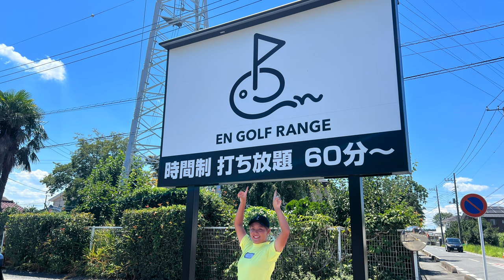【男性向け】かっこよく見えるスイングとルーティン【EN GOLF RANGE②】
今回のレッスンテーマは
男性向けのかっこよく見えるスイングとルーティンです

♣本日のゴルフ場:
EN GOLF RANGE（旧 東松山ゴルフセンター ）埼玉県